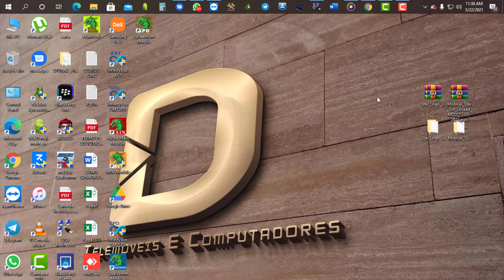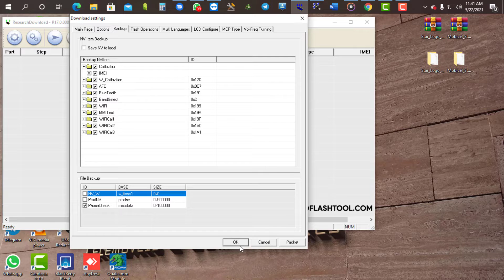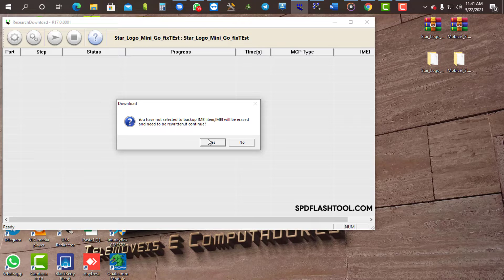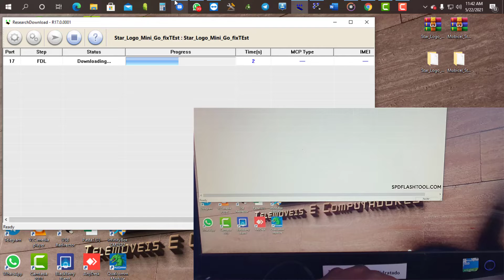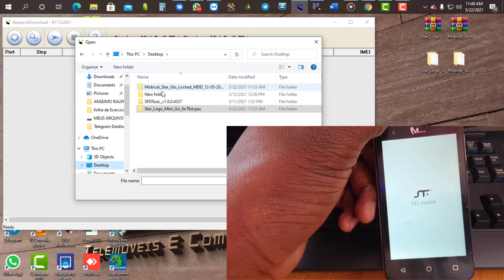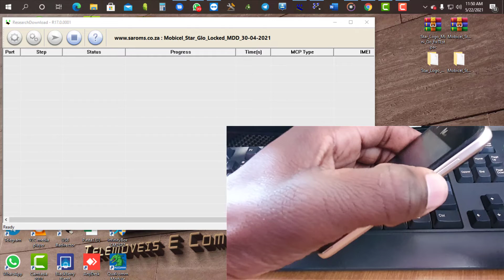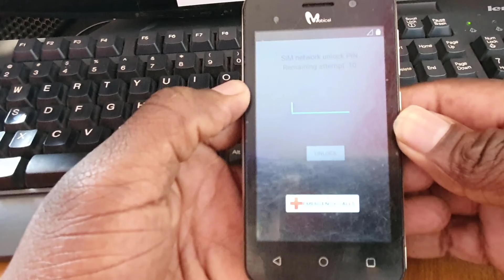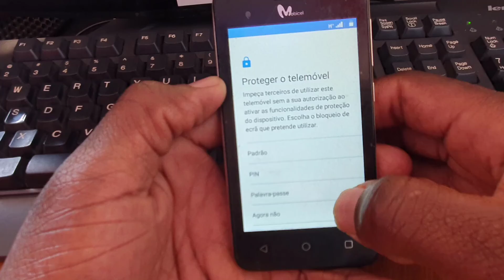fix white screm -TELA BRANCA MOBICEL STAR COMO RESOLVER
Para Desbloquear Telemoveis Contacte-nos:
Baixe os Programas que Usaremos

Desbloqueo Por Imei Modelos Suportados:

MOBICEL

MOBICEL RIO E RIO-SS 😛
MOBICEL GLO
MOBICEL BEAM
MOBICEL RUBY
MOBICEL HERO
MOBICEL HERO DS
MOBICEL FENDY
MOBICEL ZAM
MOBICEL FAME
MOBICEL GEO

TECNO

TECNO SA2S
TECNO RB6S
TECNO SA7S
TECNO  SC7S
TECNO RB7S
TECNO RA6S

SMART KIKA

VODAFONE SMART KICKA 5 (H5062) MBW VODACOM

STYLO

STYLO S40 LIFE CQY88
STYLO BOLD PLUS DDJ18

HISENSE

HISENSE U605
HISENSE U605-30DF
HISENSE U40
HISENSE U963
HISENSE U40 LITE
HISENSE E30
HISENSE E50

HURRICANE

HURRICANE ULTRA
HURRICANE LINK
HURRICANE VORTEX
HURRICANE PULSE
HURRICANE FLAME PLUS

FNB CONEXIS

FNB CONEXIS A1
FNB CONEXIS A2

ITEL A14
ITEL A23S SUL AFRICANO
ITEL (L6004L)

AZUMI L4Z
AZUMI L3Z
AZUMI KIREI A4D

VODACOM VFD320
VODACOM VFD 200
VODAFONE VIBE 3G

TODOS OS MODELOS DOS TELEMÓVEIS DA MOVITEL NÃO SUPORTAM O DESBLOQUEIO POR IMEI, POIS ELES NÃO PEDEM O CÓDIGO DE DESBLOQUEIO…
O PROCESSO DE DESBLOQUEIO DOS TELEMÓVEIS DA MOVITEL E FEITO REMOTAMENTE, VOCÊ PRECISA TER COMPUTADOR, INTERNET E UM CABO USB QUE AINDA ESTEJA EM BOAS CONDIÇÕES…
PRECISA ENTRAR EM CONTACTO CONOSCO PARA MAIS INFORMAÇÕES.